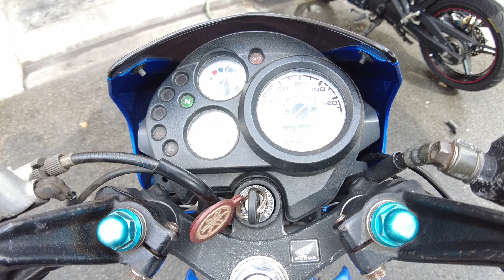看我如何做9罗大炮😶